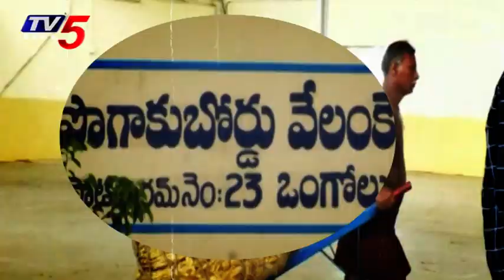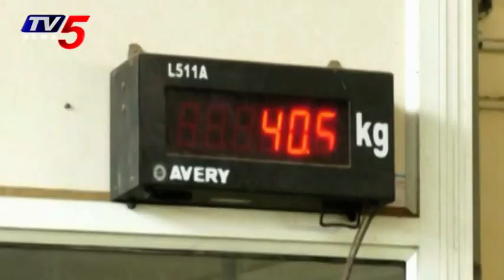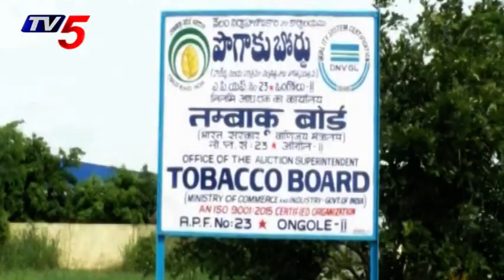Tobacco Board: పొగాకు వ్యాపారులు సిండికేటేగా మారి రైతులను నిలువు దోపిడీ..! | TV5 Digital